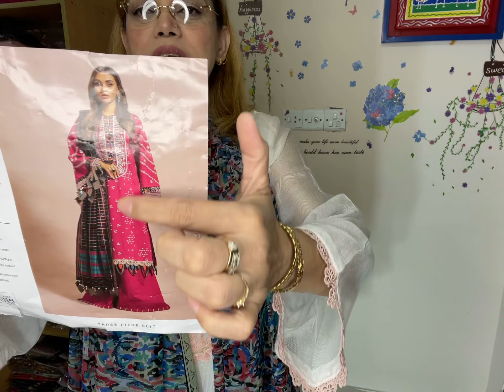ETHNIC LUXURY LAWN 3PC 🥰❤️